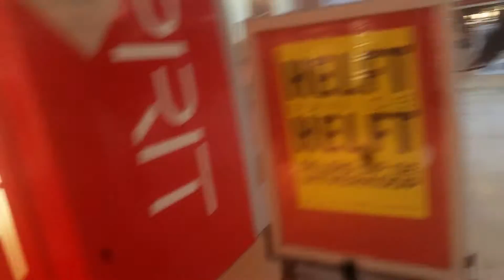MIJN POPPEN VRINDEN HAHAHA